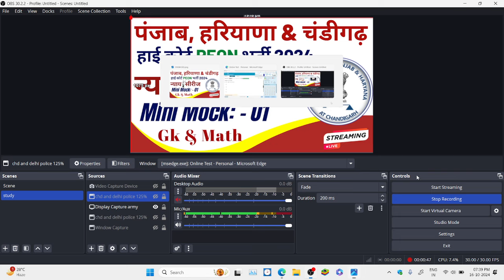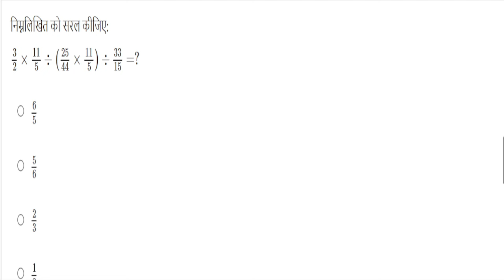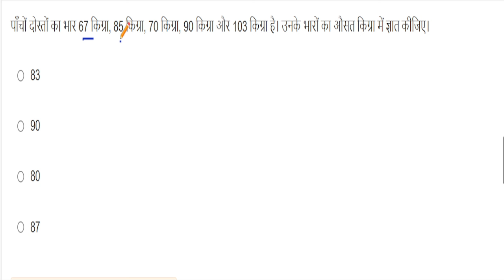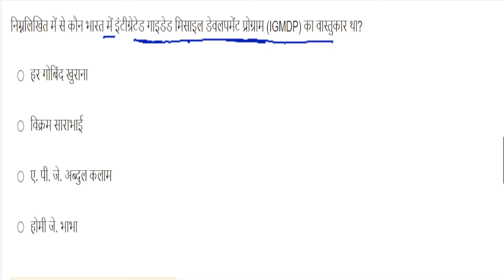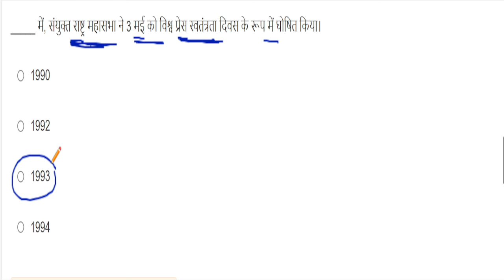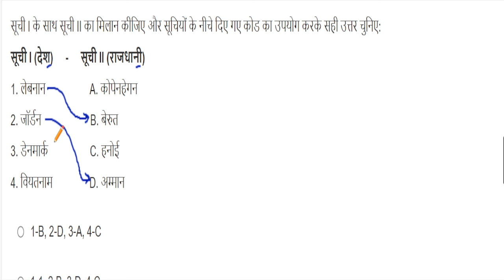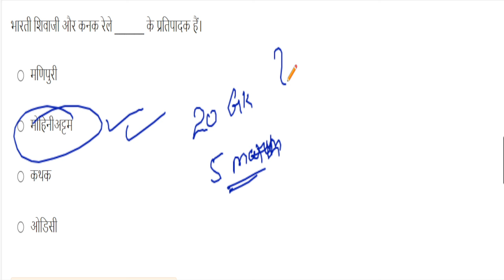Punjab & Haryana High Court न्याय सीरीज Mini Mock: - 01 || Peon Vacancy 2024